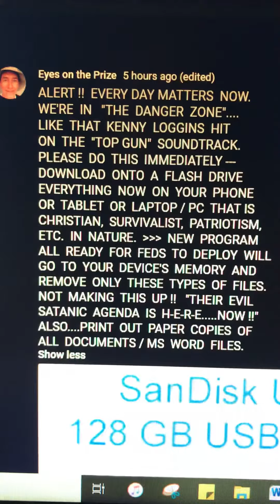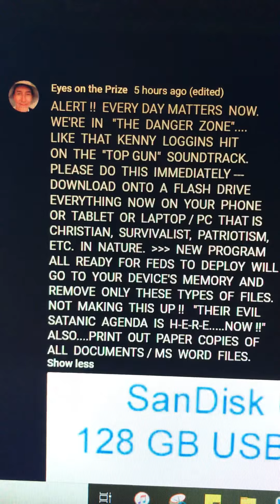Store & Print Important Files Now OFFline